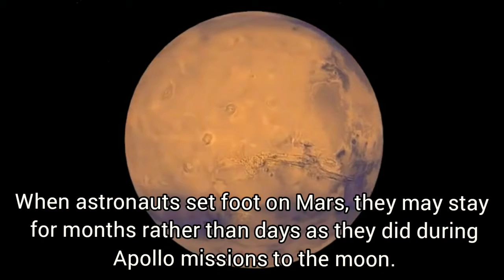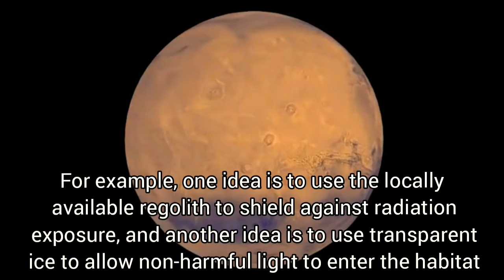Having home on Mars?😨|Smarter Everyday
mars#home#smarter#everyday